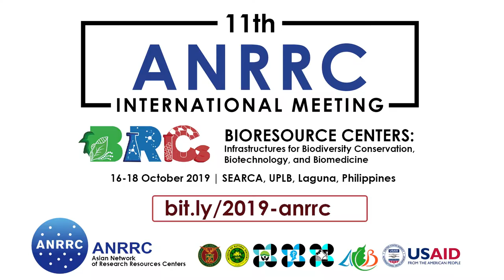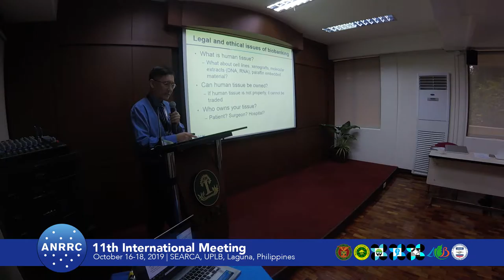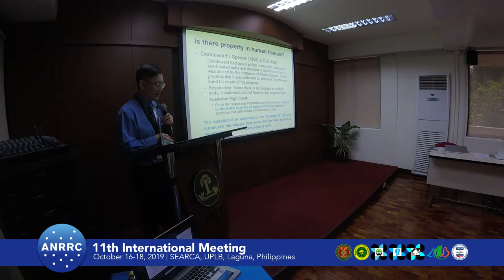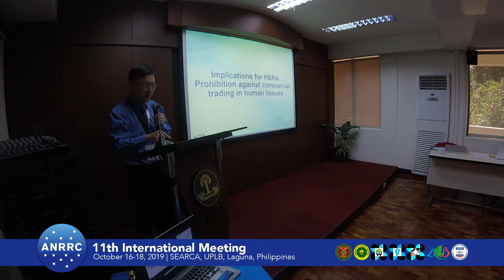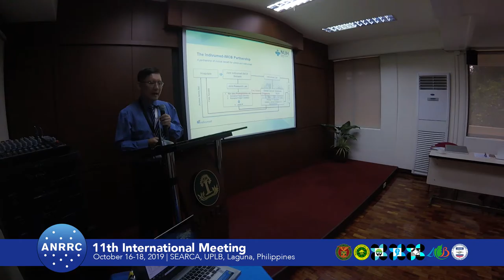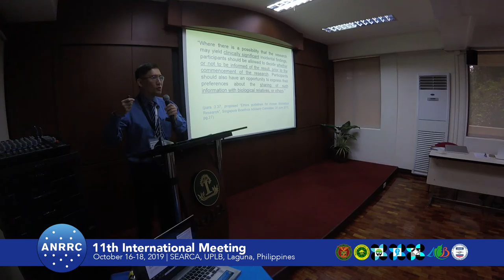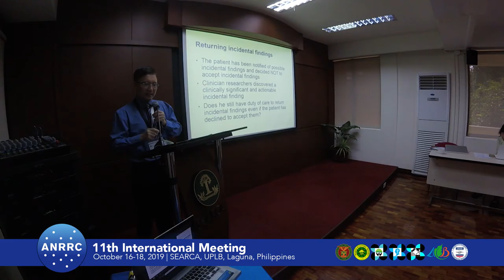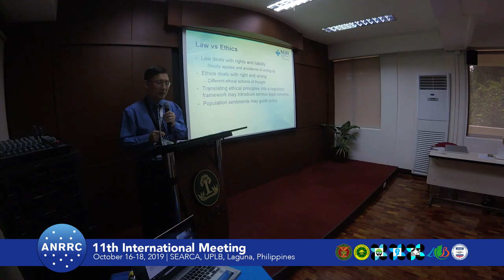2019 ANRRC Session 04: Soo-Yong Tan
Soo-Yong Tan of the National University of Singapore, Singapore presents in Session 4 a paper on “Legal and Ethical Aspects of Human Tissue Biobanking“ during the 11th International Meeting of the Asian Network of Research Resource Centers held 16-18 October 2019 at SEARCA, UPLB, Laguna, Philippines